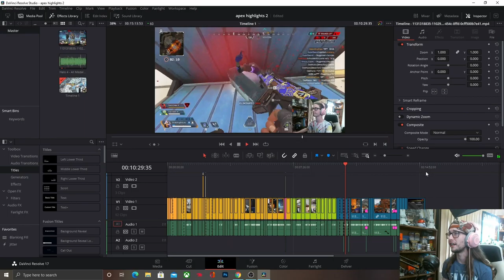3 Dubs a day, is a okay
three matches all dubs, trying to get more kills per match but the third parties have been getting worse and worse so I'm playing like a bot. hope you guys like the video anyways, thrills and kills throughout guaranteed! come check out the stream!